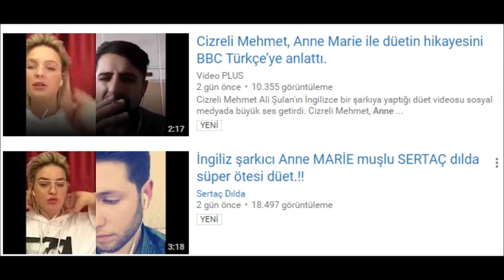(SAHTE ) - Anne Marie ile Cizreli Mehmet Ali'nin Düeti Sahte Çıktı